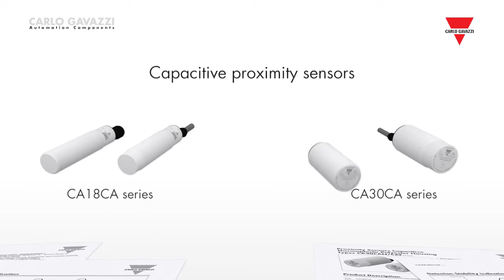Carlo Gavazzi Sensors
An overview of Carlo Gavazzi's broad range of sensors.